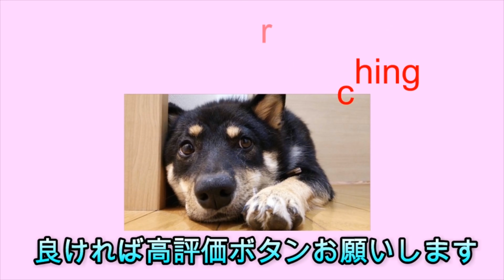わんころさん面白い土台集【土台編】part② ぷよぷよeスポーツ 【Puyo Puyo Champions】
登録すると過去にアップした&未公開動画 VS popo(mfmf)との連戦動画(数千以上)の試合を閲覧する事ができます。
※オリジナルスタンプの使用もできます

PC：チャット欄の下部にある＄マークを押して「Youtube Gamingのメンバーになる」から可能になっています。

※ iOSなどは上記のURLをアプリではなく、ウェブブラウザで開く
　 クレジット・デビットカード、PayPal、Vプリカ、Google Playカードなどが必要

twitterでは短めの面白い動画をたくさんアップしてますので、良ければきてくれたら嬉しいです！

ちょっとでも面白かったら、

楽曲提供  Ryotaro Konishi